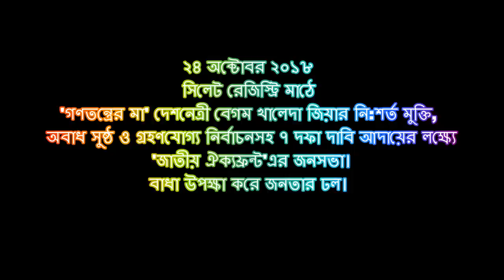দেশনেত্রী বেগম খালেদা জিয়ার নি:শর্ত মুক্তিসহ ৭দফা দাবি আদায়ের লক্ষ্যে 'জাতীয় ঐক্যফ্রন্ট'র জনসভা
'গণতন্ত্রের মা' দেশনেত্রী বেগম খালেদা জিয়ার নি:শর্ত মুক্তি, অবাধ সুষ্ঠ ও গ্রহণযোগ্য নির্বাচনসহ ৭ দফা দাবি আদায়ের লক্ষ্যে 'জাতীয় ঐক্যফ্রন্ট'এর বিশাল জনসভা অনুষ্ঠিত হয়।

বুধবার (২৪ অক্টোবর) সিলেটের রেজিস্টারী মাঠে জাতীয় ঐক্যফ্রন্ট সিলেট শাখার উদ্যোগে আয়োজিত এ জনসভায় আইনশৃঙ্খলা বাহিনীর নানা হয়রানী উপেক্ষা করে বিপুলসংখ্যক মানুষের জনসমাগম ঘটে। রেজিস্ট্রি মাঠের সীমানা পেরিয়ে এ জনস্রোত আশপাশের রাস্তাপর্যন্ত ছড়িয়ে পড়ে।